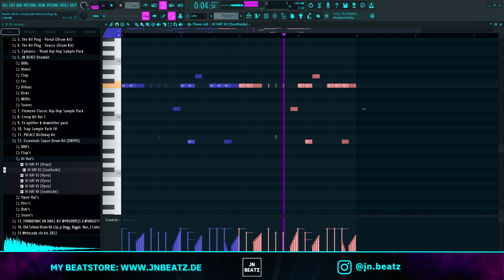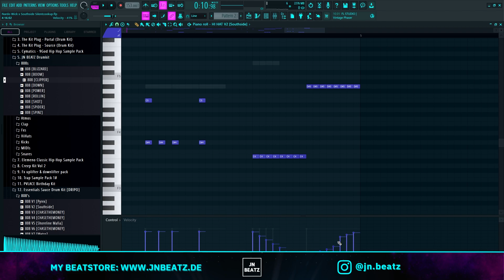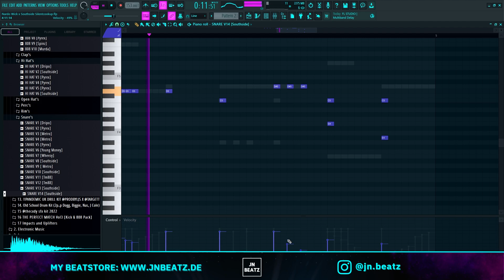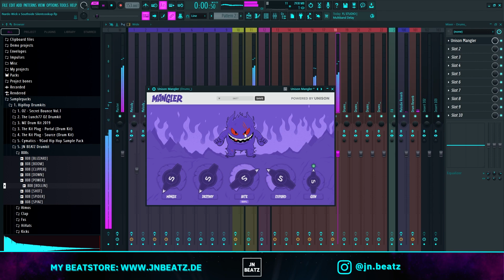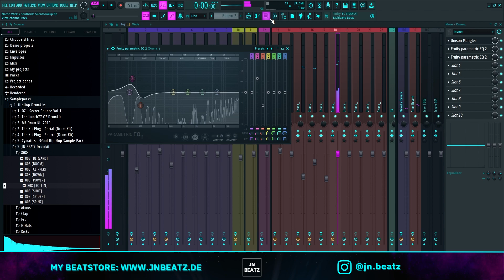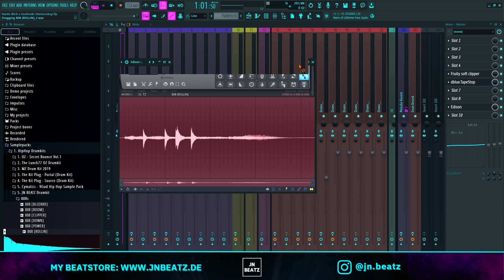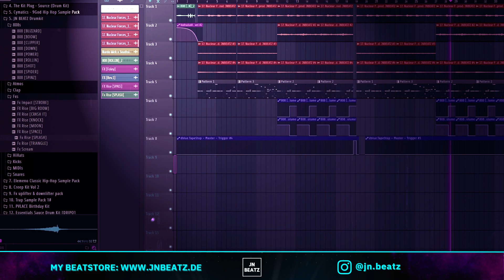SILENT COOKUP | Dark Nardo Wick x Southside Tutorial (INSANE HARD DURMS)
Today I want to show you how to make dark beats like Southside for Nardo Wick in FLStudio.

Content:
00:00 Intro
00:06 Beat Preview
00:13 Sample Editing
01:18 Drum Programming
14:48 Final Beat